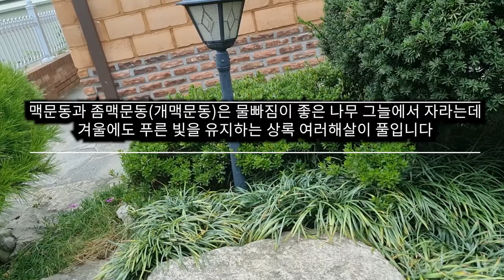진짜보다 멋있는 개맥문동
기르기 쉽고 사철 푸른잎을 가진 맥문동을 소개합니다
맥문동이 자리를 잡으면 잡초도 올라오지 못할 정도로 밀도가 높아 잔디처럼 멋진 푸르름을 즐길 수 있습니다